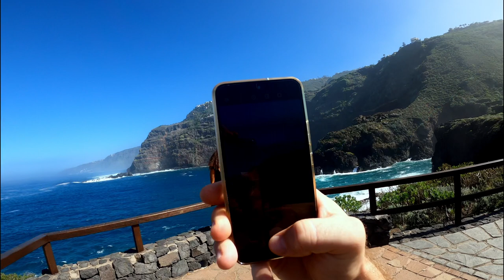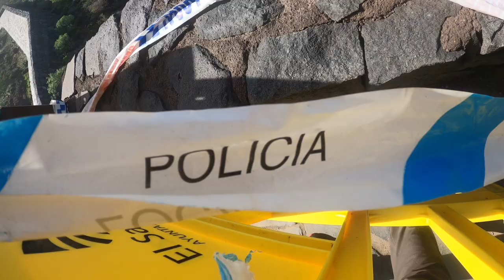Exploring Caves, Viewpoints, and Natural Pools: Sendero de Las Breñas Hike in Tenerife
Embark on a breathtaking journey with me as I hike the scenic Sendero de Las Breñas in Tenerife. While the hiking group rushed through the trail, I took the time to delve into the hidden gems that this trail has to offer. Join me as I explore mysterious caves, awe-inspiring viewpoints, and tranquil natural pools. The powerful waves of the ocean added an extra layer of excitement, creating a dynamic backdrop for this unforgettable adventure. Experience Tenerife like never before in this immersive hiking and exploration video!

Collection of adventorus video compilations featuring various events on Canary islands, mostly organised by international community of digital nomads, expats, travellers, etc.

If you want to know more about the good, the bad, and the ugly side of Canary experience through the eyes of a digital nomad, then please subscribe to my channel and follow up the content.